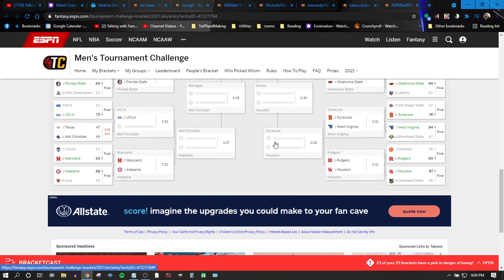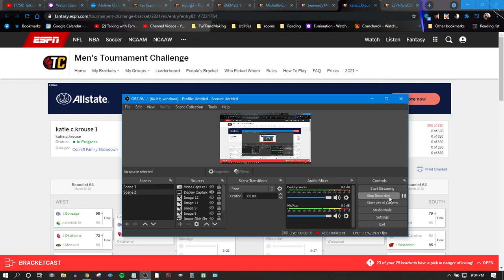Katie C. Krouse Picks 31 of 32 Games? Best Bracket in Nation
Abilene Christian is less than a minute away from a huge upset that will make Katie C. Krouse very happy.  This video is sort of like gambling that they pull off the upset and Katie becomes a story.